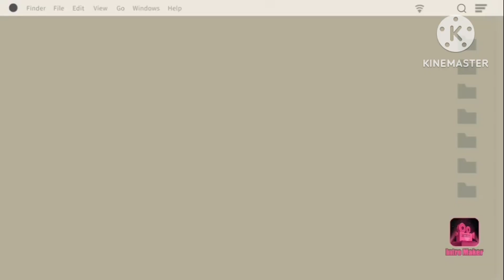6 Yogasan for conceive | yoga for fertility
Hello friends,

Yoga helps to improve our uterus for conceive faster.  As we find out that yoga is helping to reduce stress, strengthen pelvic muscles, balanced hormones, activates reproductive organs .

Yoga also helps to reduce toxic substance from internal organs.

So to improve fertility do yoga daily and must take healthy diet.

Sangita Chaubey